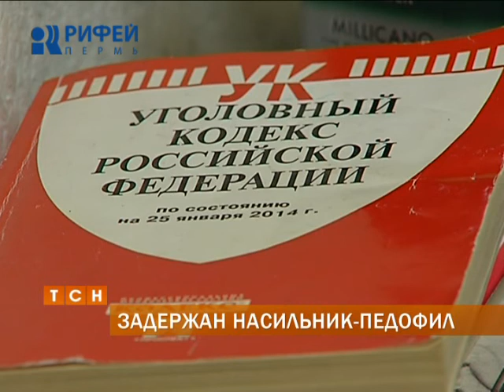В Перми пойман вероятный насильник-педофил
В Перми пойман вероятный насильник-педофил. Полицейские задержали мужчину, который подозревается в покушении на совершение насильственных действий сексуального характера в отношении малолетней. Говоря проще, он завел 13-летнюю девочку в лес, где пытался заставить ее вступить с ним во "взрослую" связь. Репортаж Елены Еговцевой.